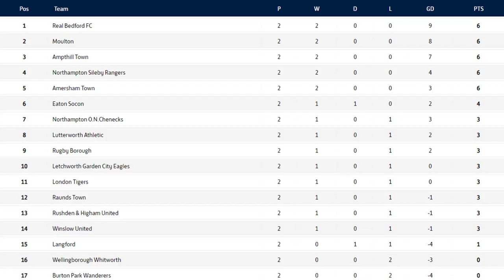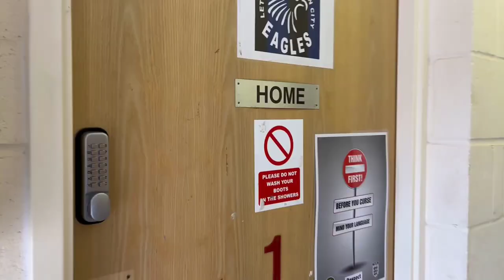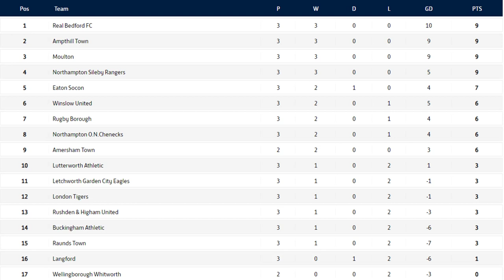All or Nothing: Letchworth Garden City Eagles v Northampton O N Chenecks